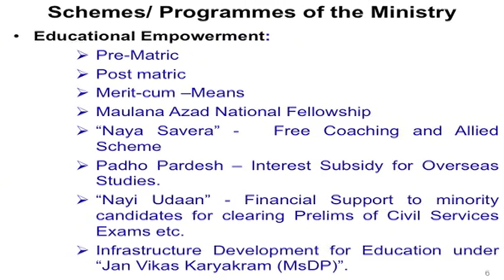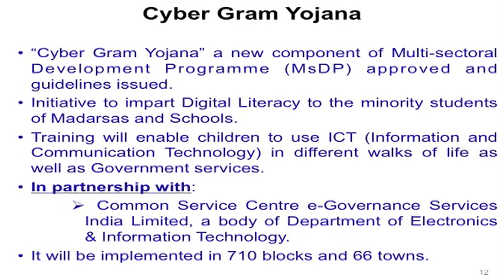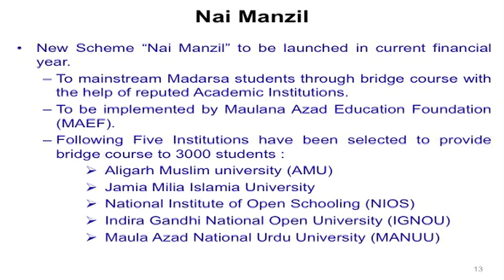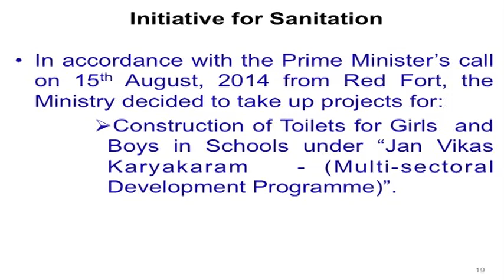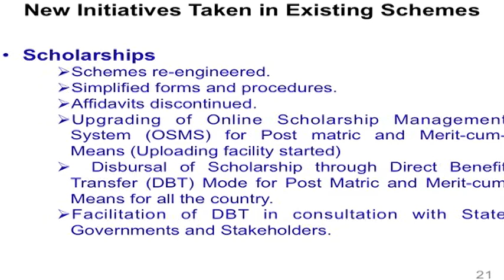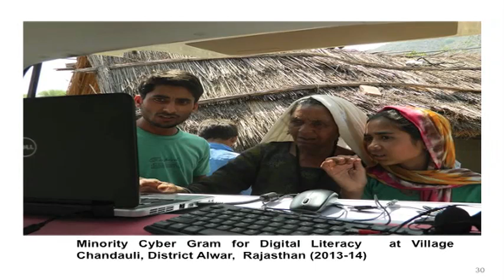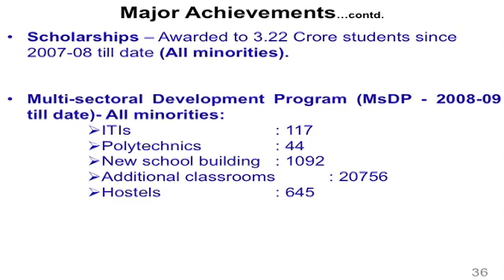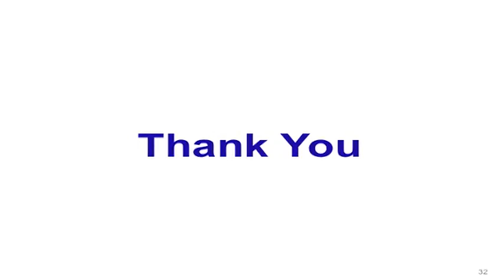Presentation by Ministry of Minority Affairs